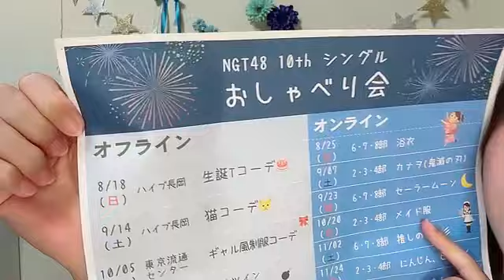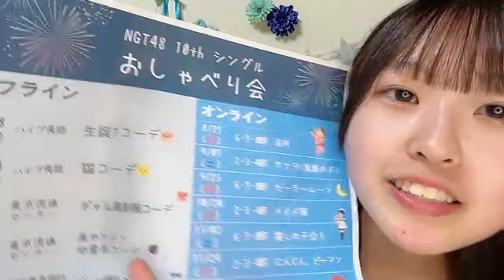2024年07月31日20時30分20秒 新沢 葵唯（NGT48） SHINZAWA AOI